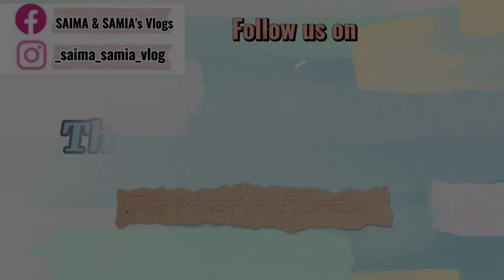EID DAY 3 VLOG || Family Get together at our place || Eid Al-Adha 2022 || SAIMA & SAMIA's Vlogs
Welcome to "SAIMA & SAMIA's Vlogs" YouTube Channel. Please support us. I hope you all enjoy watching this video!

to see our more Vlogs link are added here.

⚫ Eid Shopping With Sisters || Eid Al-adha

About us: We are two sisters. My name is Saima Khan and my younger sister name is Samia Khan. We are from Bangladesh in Dhaka. We make Vlogs on this channel. Thanks for reading.